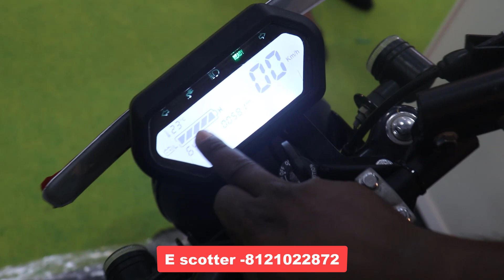இனி 10 ரூபாய் யில் 100 km சொகுசாக போகலாம் electric super bikes tamil Atom Vader